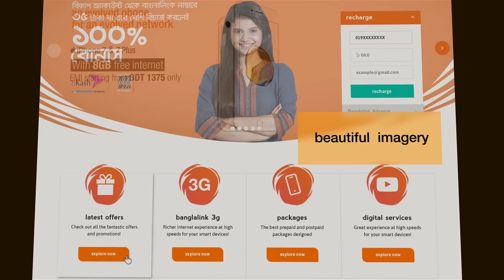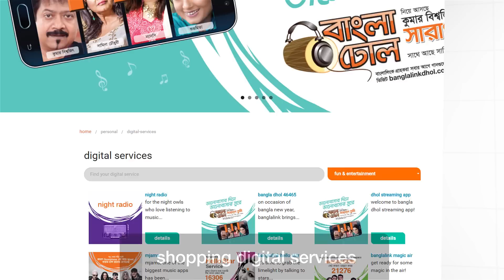New Website- Launch Video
Country’s leading digital communications service provider Banglalink has upgraded their for users with all new features and refreshed look. It is now more simpler, interactive and informative to cater to the growing demands of people of home and abroad.